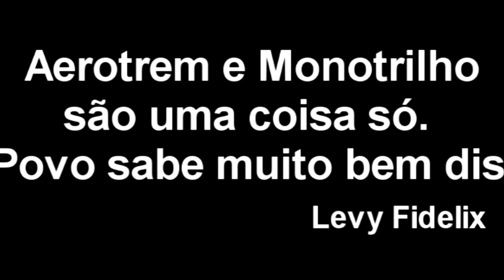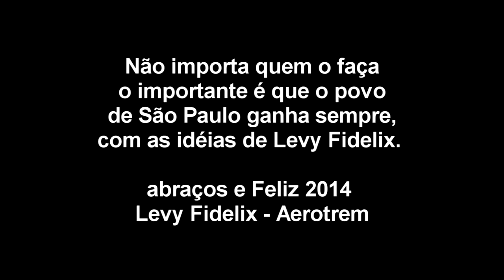Levy Fidelix, o Original de Sempre. O Resto é Cópia.